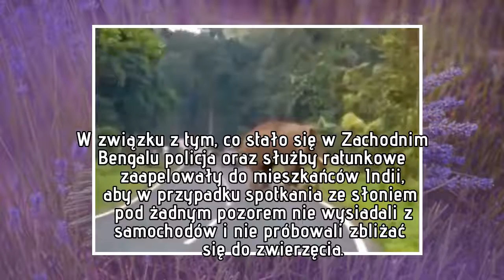Chciał zrobić zdjęcie słoniowi, zwierzę zadeptało go na śmierć. Do sieci trafiło nagranie